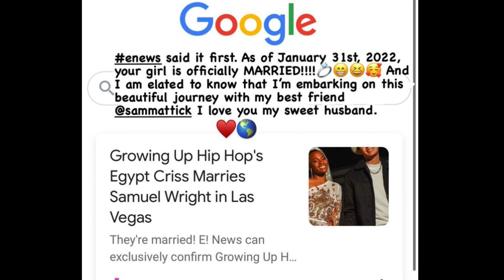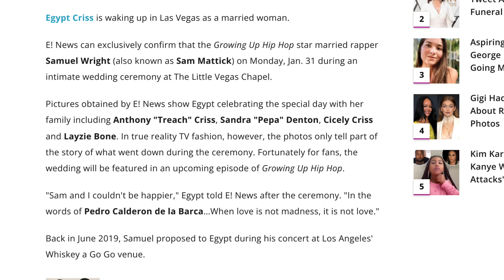Growing up hip hop (GUHH) - Treach & Pepa's daugther Egypt Criss has married Sam!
I just posted about Egypt then found out this news!

Join me on Instagram: @mindyabiznessuk

All news and TV clips used under Fair Dealing Act. Fair dealing in United Kingdom law is a doctrine which provides an exception to United Kingdom copyright law, in cases where the copyright infringement is for the purposes of non-commercial research or study, criticism or review, or for the reporting of current events.